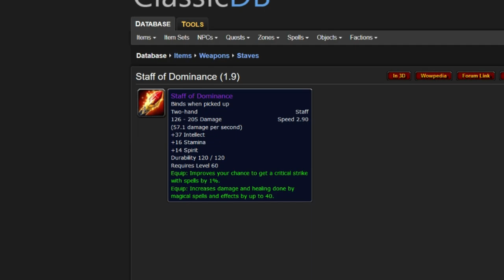8 Things I Like About The Hunter Class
I love the hunter class and I had a great time playing one so far in Classic. Today, we're going over the 8 things that I like about the hunter.